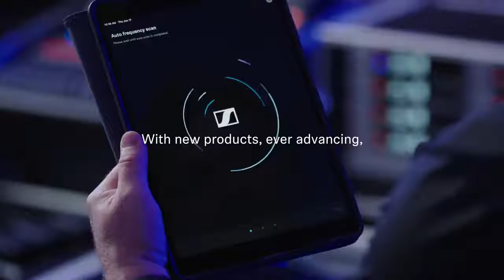The Sennheiser Difference For Worship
Sennheiser는 마이크, 인이어 모니터, 무선 시스템 및 헤드셋을 통해 Worship Audio를 향상시켜 음악과 음성에 눈에 띄게 더 깊이 몰입할 수 있도록 최선을 다하고 있습니다. 75년 이상 동안 가족 소유의 이 회사는 깨끗한 오디오, 사용자 친화적인 인터페이스 및 오래 지속되는 안정적인 성능으로 유명한 전 세계의 오디오 전문가들이 무대와 스튜디오에서 선택하는 곳이었습니다.

다양한 제품 범위를 가진 젠하이저의 카탈로그는 교회의 예배 여정의 각 단계에 매핑됩니다. 따라서, 교회 개척자이든 기존 교회이든 Sennheiser는 성장에 따른 예산과 예배 요구 사항에 맞게 설계된 제품을 보유하고 있습니다.

자세한 내용은 참조하십시오.

뉴스레터를 구독하고 오디오의 미래에 대한 특별 제안, 할인 및 뉴스를 놓치지 마세요.

또는 Facebook 및 Instagram에서 Sennheiser를 팔로우하십시오.

Sennheiser의 사명은 시대를 정의하는 오디오 솔루션을 개발하는 것입니다. 헤드폰, 마이크 또는 통합 사운드 시스템 - 독일 엔지니어링, 수십 년의 경험 및 혁신적인 과학을 바탕으로 Sennheiser는 오늘날 기술의 한계를 뛰어 넘는 탁월한 오디오 경험을 제공합니다.

Sennheiser의 비전을 따르고 통합 사운드 시스템과 선구적인 헤드폰, 마이크 또는 헤드셋을 경험할 수 있는 심오하고 새로운 방법을 제공하면서 현상 유지에 도전하는 오디오 솔루션을 발견하십시오!